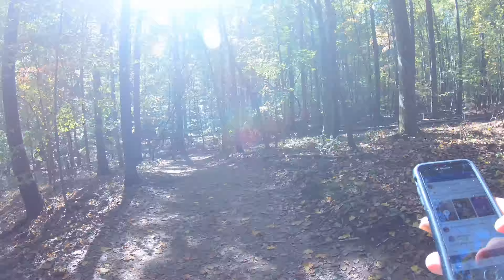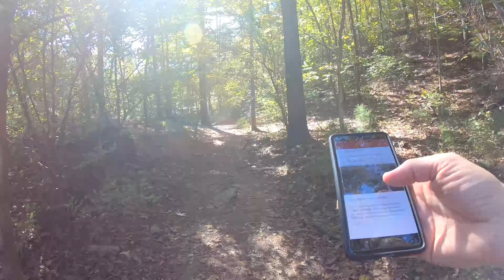Sweetwater Creek State Park Red White Trail Hike TimeWarp GoPro Hero 7 Black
This was recorded with the GoPro Hero 7 Black

TimeWarp 10X

This was my 4.8 mile hike.  I made it the entire hike on 1 battery!

I hiked  Sweetwater Creek State Park and did the Red- White loop.  It was a great hike and beautiful day!